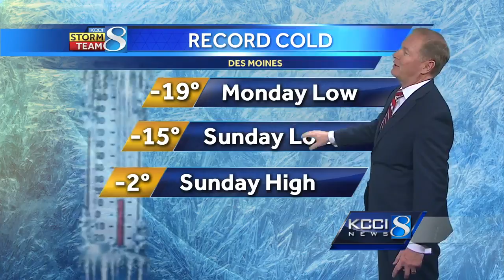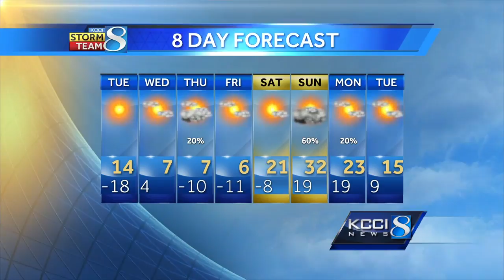Videocast: Records fall like the temperatures